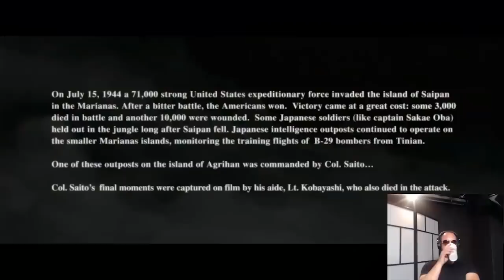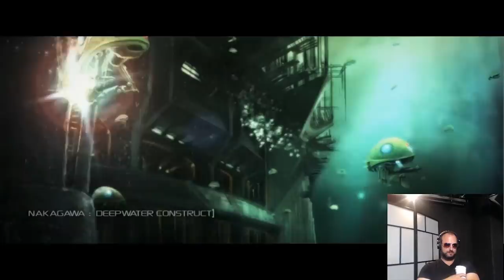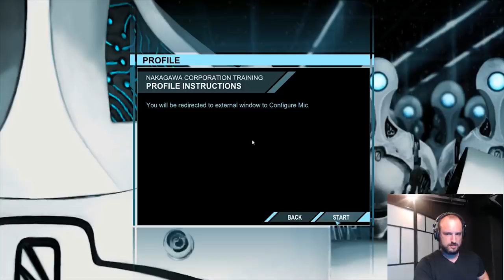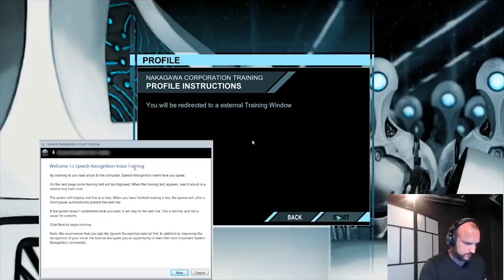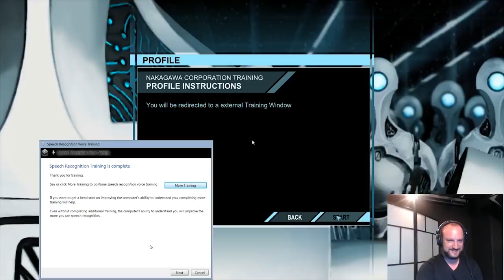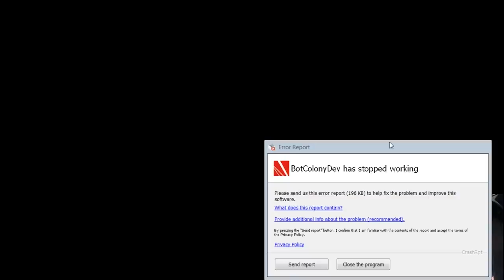Giant Bomb Premium Unlock: Throwback Edition: Bot Colony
PICK UP THE PEPPER GRINDER! For this little throwbackthursday edition of Giant Bomb Premium Unlock, we figured we'd travel back in time to when Vinny got very, very frustrated with Bot Colony. It's a hell of a journey; enjoy! Giant Bomb Premium is on sale now

Giant Bomb Premium is on sale until 9/2! If you're not familiar with Giant Bomb Premium, we offer a host of exclusive videos and podcasts on our site, conveniently located at giantbomb.com. For the low, low price of $35, you can unlock a year's worth of access!

You can also sign up for a free seven-day trial at any time!

We're going to be unlocking a bunch of Premium videos during the sale over here on YouTube to wet your whistle; if you feel like checking out more Premium content feel free to navigate right over here: